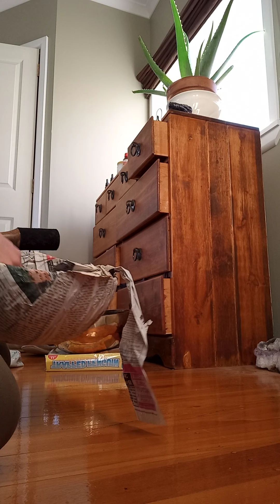Handbeaten bowls 30 June 2021